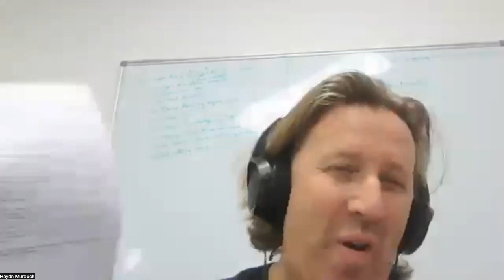INXS's Jon Farriss Interview Part One: On INXS Access All Areas.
We are blessed to have the musical genius of Jon Farriss joining INXS Access All Areas for a deep dive into his career and life post-INXS touring. “Old world, new world,” you may say. Jon is extra-giving and generous with his thoughts and insights.

 Starting in reverse order, Jon shares what life in 2022 is like as he dials in from his magnificent Byron Bay outskirts estate. He discusses what music means to him circa 2022, the songs that he is most proud of from his INXS days, and the importance of a work-life balance.

 Often referred to as the George Harrison of INXS, Jon provides some unique insights into the music industry and society as we “don’t” know it and does so with unyielding passion and purpose.

 We are delighted to have Jon, the most reclusive member of INXS, joining our deep dive and giving you, the INXS fans a rare forum to get to know the man behind the greatness.

 So, buckle up, sit back and enjoy the words and wisdom of Jon “Deepest Red” Farriss!

Part two and 3 will be uploaded soon.

The podcast and this video is not for profit but to promote awareness of INXS music and to help get INXS into the Rock and Roll Hall of Fame. The podcast pays for a license to play 40 secs of music and a license was promised by Petrol Records verbal to be given to the podcast.  The Podcast has created a fan base that now buy more INXS records after hearing clips played with deep dive free content that the hosts and producers provide weekly freely. Long live INXS Music.